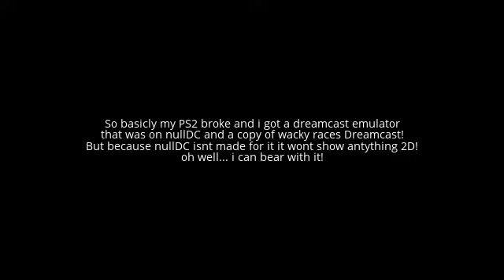BIG NEWS!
Sorry for not uploading today... here is the reason why!